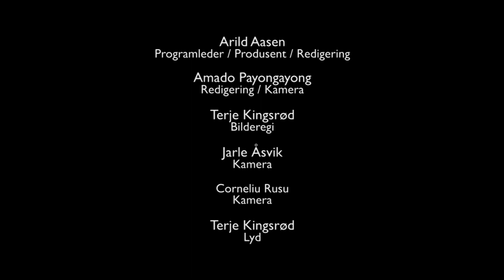ESTV Forbønnstimen 28/04-17 Andreas Benhardsen, Frank Bårdseng og Jaana Ravantti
Evangeliesenteret
ESTV
Program: Forbønnstimen
Dato: 28/04-17
Gjester: Andreas Benhardsen, Frank Bårdseng og Jaana Ravantti